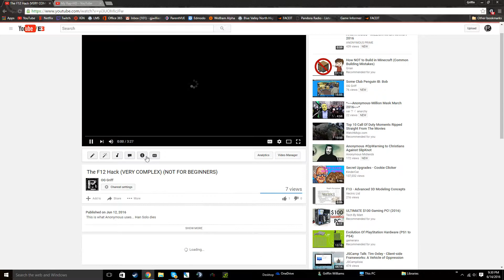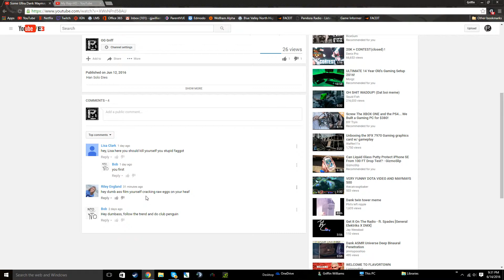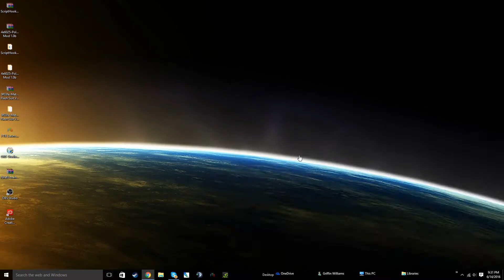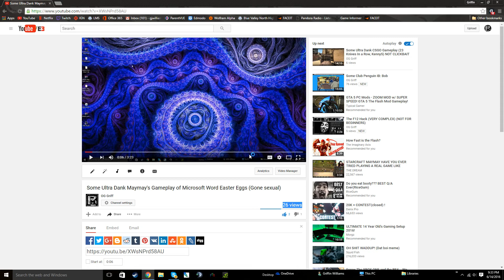3 SUBSCRIBER SPECIAL (COLTON SHOUTOUT AND FACE REVEAL)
Han Solo dies.